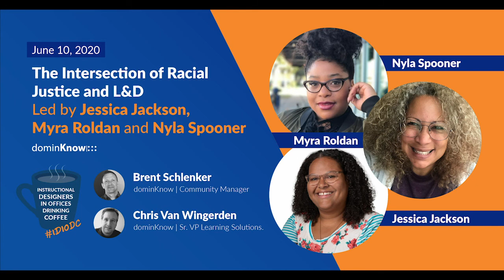Intersection of Racial Justice and L&D: Jessica Jackson, Myra Roldan & Nyla Spooner - IDIODC Ep #108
The Intersectional of Racial Justice and L&D Led by Jessica Jackson, Myra Roldan and Nyla Spooner

The Learning and Development community is uniquely positioned to respond to racial injustice and the first step is to listen. Join us on our next episode as we invite black voices Jessica Jackson, Myra Roldan and Nyla Spooner on the show to share their experiences in the L&D field and the ways they are using and asking you to use resources to respond to racial injustice.

Jessica Jackson brings a myriad of educational experiences to instructional design. Her background in teaching, social justice dialogue facilitation, restorative justice practices, and DEI consulting provide a robust toolkit to respond to racism in the workplace. She is the current xAPI Cohort Host and an Instructional Designer and Project Manager at TorranceLearning.

Nyla Spooner is an experienced instructional designer creating opportunities for people to develop and unleash their expertise. Having worked across multiple industries including commercial film, oil and gas, and retail - she has a keen sense of what it takes to facilitate real change in an organization. She has committed to helping 100 women of color enter the learning and development space over the next 5 years through peer mentoring and hosts a podcast for new instructional designers called, "I'm New Here".

Myra Roldan is a TEDx speaker, author, Award-winning Instructional Designer. Myra has an MBA, MSEd and a Bachelors of Information Technology/Computer Science. Myra's passion is empowering people to explore and develop themselves holistically. She strives to evoke transformation in people by creating programs to enable them to become curious learners who develop the tech skills needed for the jobs of today and tomorrow. Her friends, students, and colleagues believe that her superpower is the ability to make complex technology accessible by making it easy for someone with little to no technology know-how to understand and get excited about the tech.